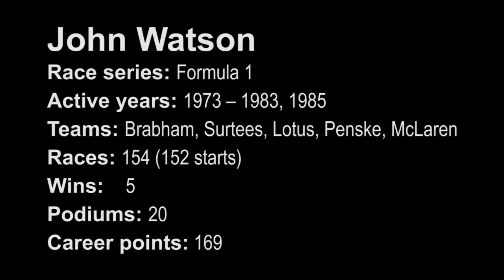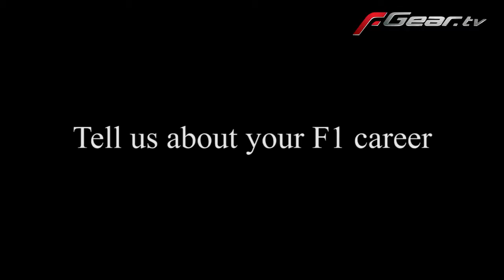Racing driver: F1 driver John Watson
fGear meets ex Formula 1 driver John Watson who chats about his favorite car, his career in F1, Michael Schumacher and if Vettel will win this years F1 Championship